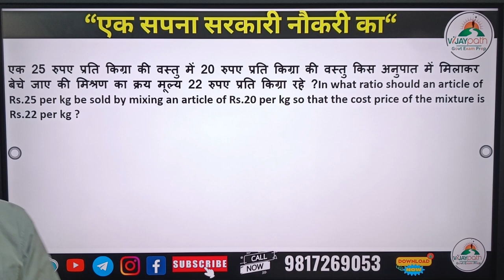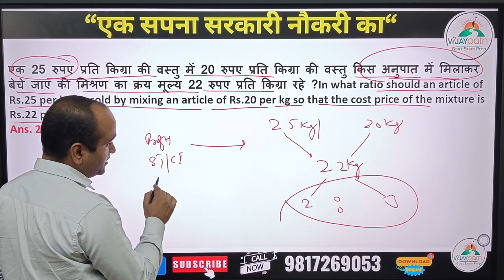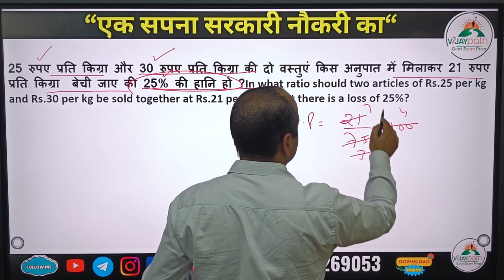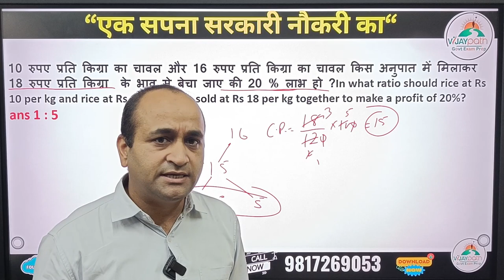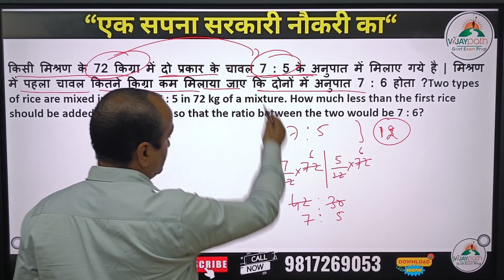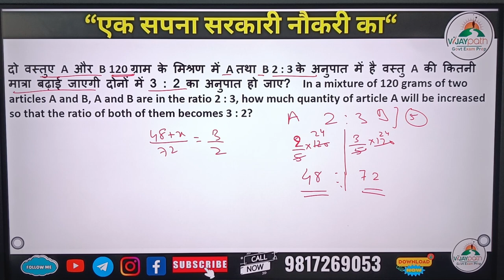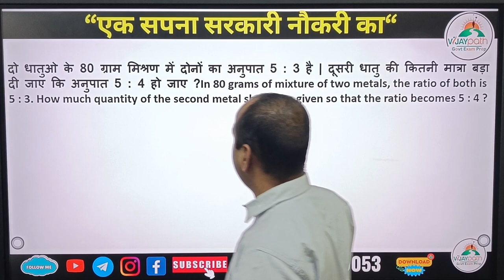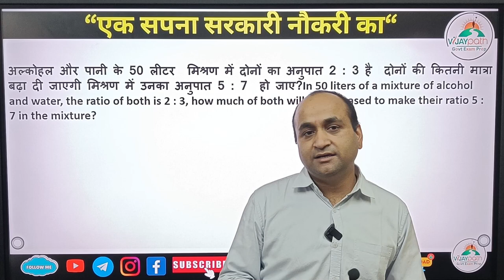Mixture Related Questions || Vijaypath || Class Notes